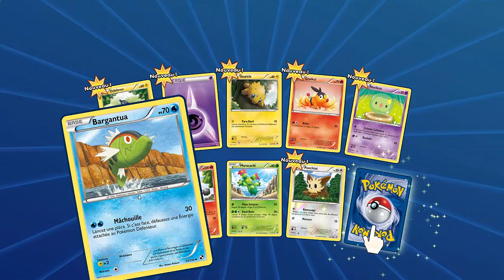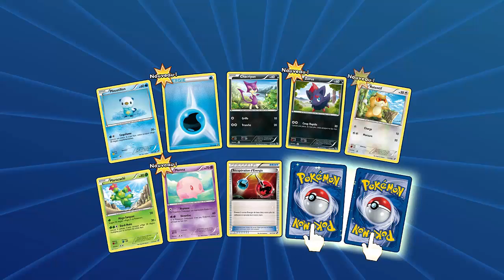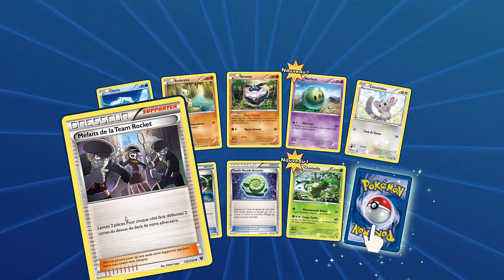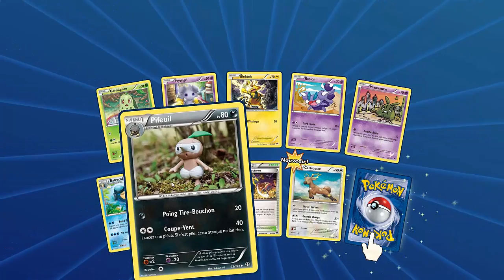Duracel: Dracolosse EX porté disparu !!! - Jeu de Cartes Pokémon TCGO #05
Quand le bon petit Dracolosse EX sur qui tu mise tout se fait prier ...

N’hésitez pas à me donner des conseils pour faire évoluer mes decks et mes stratégies en commentaire, je suis un noob et accepte tous vos avis !  Partagez cette vidéo à vos amis qui, au fond, n’attendent qu’une chose … rejouer avec ces cartes qui sont en réalité bien plus qu’un simple bout de carton !!

Si vous avez un compte, je serais très content de vous affronter, alors  MP moi :)